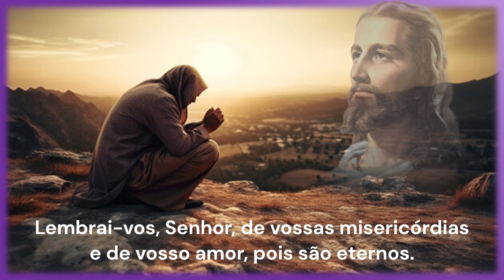LEMBRAI-VOS, SENHOR DE VOSSAS MISERICÓRDIAS | 2º Domingo da Quaresma | Entrada (GR2/MR2)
LEMBRAI-VOS, SENHOR DE VOSSAS MISERICÓRDIAS | Entrada

R.: Sl 26, 8 (GR2/MR2)
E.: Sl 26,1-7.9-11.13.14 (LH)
2º Domingo da Quaresma